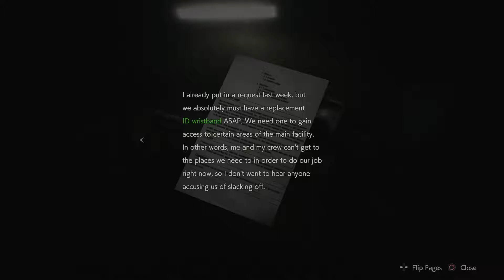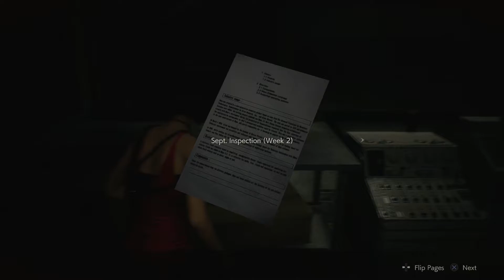Resident Evil 2 (2019): See You Later, Alligator - #14 - Ultra Co-op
Not for a while, crocodile.

Thumbnail font by Peter Jonca: snakeyboy.deviantart.com